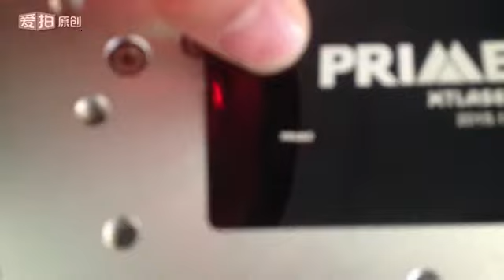Mark small size of logo